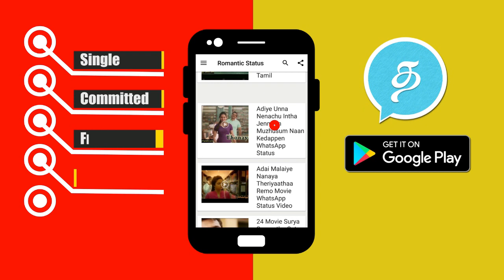பொது மேடை என்று கூட பார்க்காமல் கார்த்தியை கட்டிபிடித்த செம்பா! Raja Rani Semba Karthi